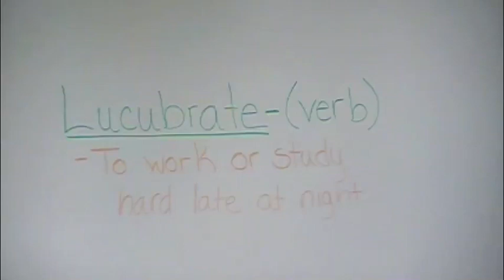Edu 315- Lucubrate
Lucubrate: to work or study hard late at night.